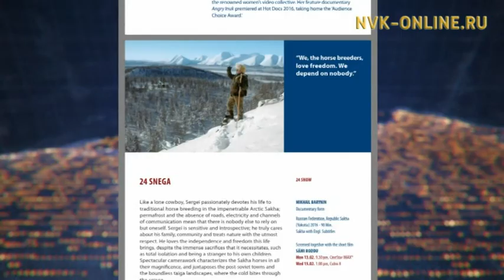3 сахалыы киинэни «Берлинале» норуоттар икки ардыларынааҕы киинэ фестивалыгар көрдөрүөхтэрэ